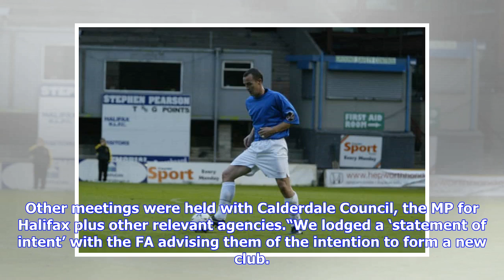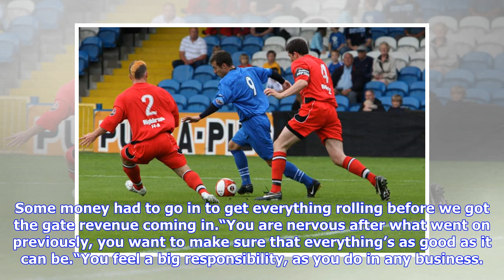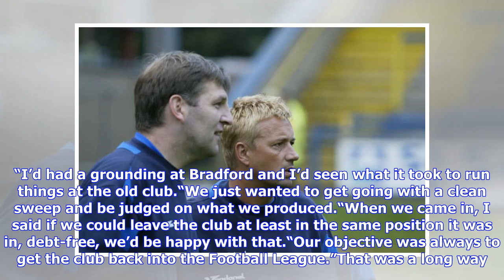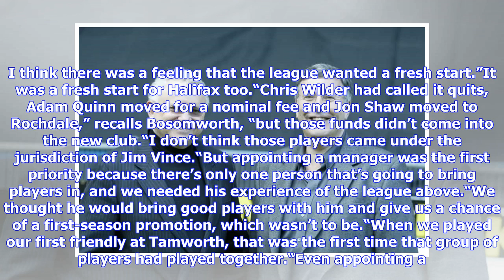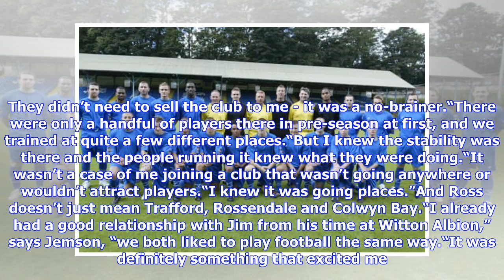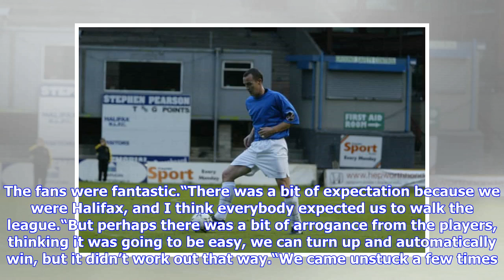Breaking News | FC Halifax Town: How The Shaymen rose from the ashes 10 years ago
It was left to the fans and a consortium of businessmen who had been financially supporting the old club to decide who would form the new club. Tom Scargill talks to those involved about how The Shaymen reformed and rose from the ashes over the turbulent summer of 2008 to begin their journey back up the leagues. “The club has matured a bit now,” says David Bosomworth. “The most important thing back then was getting a team out on the pitch.”The dust was still settling on the demise of the old Hal...